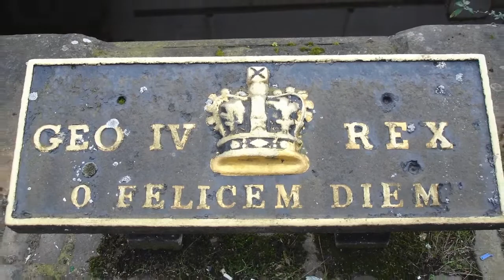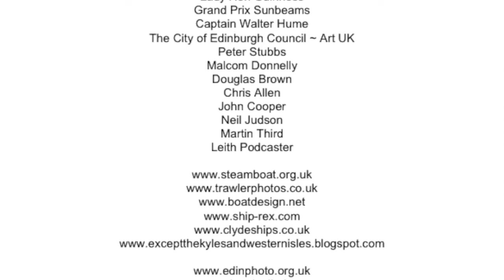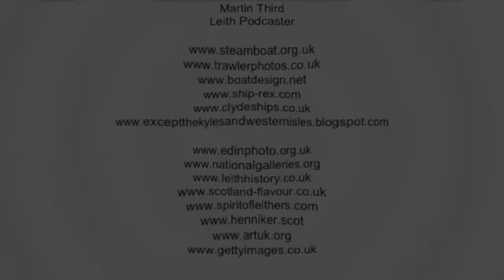The Cruz ship or Ocean Mist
HMS Samuel Green, Ocean Rover, Aries, Ocean Mist, Cruz, Ocean Mist.

Having previously encouraged fishermen to join the new Territorial Army, when WW1 started many of these fishermen immediately commenced mine-sweeping duties, often on the ships they had been fishing on shortly before. The Admiralty in London formed a scheme to build steam armed trawlers for the Great War effort to replace the many trawlers that were lost in action.

Made in Glasgow she was named after one of Lord Nelson’s crew at the Battle of Trafalgar: HMS (Her Majesty’s ship) Samuel Green.

However, she was too late to see service in the war as her completion finally came in 1919, just after WW1 had ended.

Incredibly, HMS Samuel Green is still in existence ~ surviving, as Ocean Mist ~ the last remaining steam driven trawler of her type.